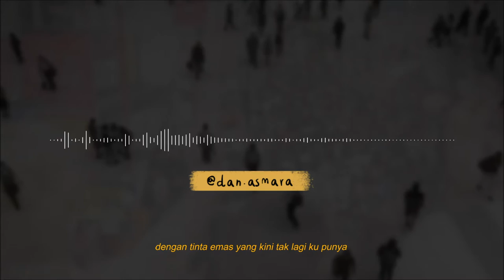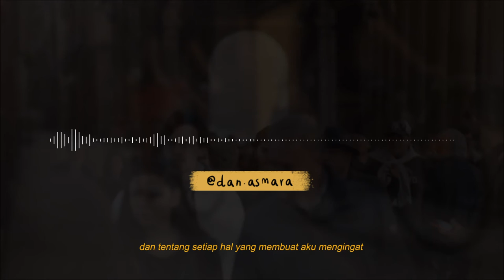UNTUK HATI YANG PASTI KALAH | Puisi Patah Hati